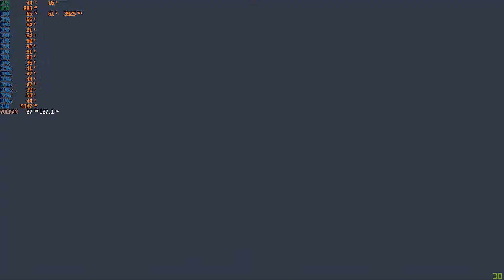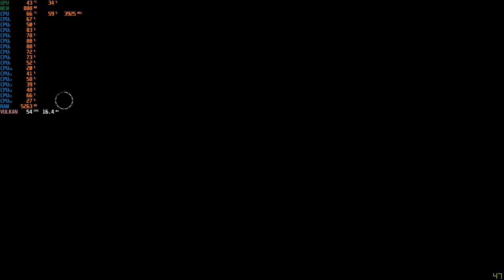FIFA 10 RPCS3 fail total XD